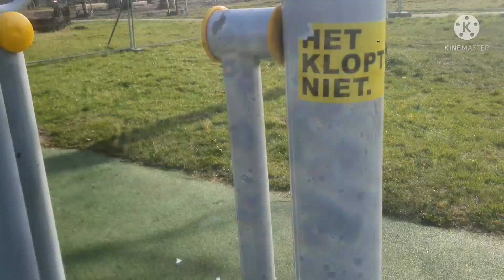labas labas din ng bahay pag maganda ang panahon # Erns channel # Rio Galgana